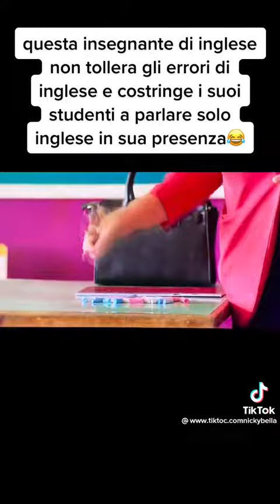New TikTok che insegnante di inglese che tengono 🤣🤣🤣